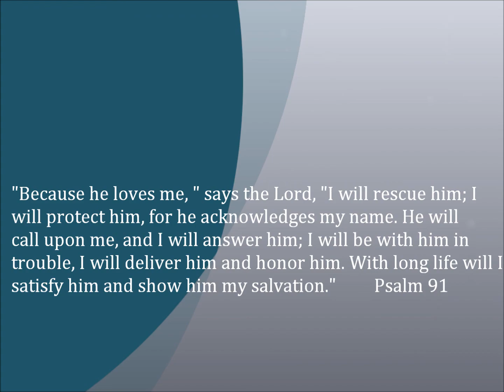Healer Protector Provider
Lyrics:

Feeling lost inside, looking for a place to hide.
Wanna run to the arms that I need.
Wondering what it all means, how crazy it seems
to be living this life as though trapped in a dream.

You're my healer, protector, provider;
With you by my side, I don't need to hide.
Lord, help me remain in you.

All my thoughts seem to stray as I go through my day,
To things that distract and would keep me away.
Lord, I trust in you to see me through
To show me your way when I kneel and pray.

I feel the sweet solace when I spend time with you.
You know my heart and what it's been through.
You still love me and accept me as I am.
My heart you restore; set it free again!

Help me remain in you.